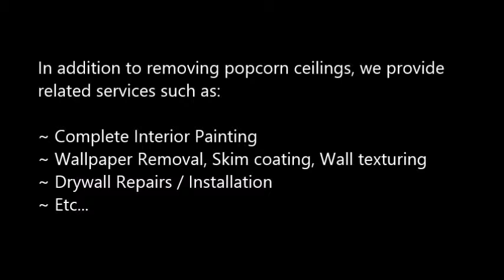Popcorn Ceiling Removal Latta, SC Popcorn Removal Latta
Popcorn Ceiling Removal Latta, SC
REMOVE POPCORN CEILING Latta, SC
Popcorn Removal Pros provides "Popcorn Ceiling Removal" services to clients in Latta, SC - Entire Latta area.

"Popcorn ceiling removal in Latta, SC" refinishing and painting. Remove your Latta, SC popcorn ceilings simply, with the expert help of Papa's Handyman. Since 1970, Papa has been a trusted expert in the Popcorn Ceiling Removal trade. When popcorn ceilings, also known as acoustic ceilings, fell out of popularity in the mid 1980′s.

2.) Will I have to leave the house while the crew is working?
4.) What type of paint should I use after the popcorn ceiling and refinishing phase?
6.) Does wetting down popcorn ceilings reduce dust?

POPCORN CEILING REMOVAL COST — Averages as low as $0.60 cents on up to $2.75 per square foot, but some popcorn ceiling removal services do not just base cost estimates off of square footage... What is the cost to remove popcorn ceilings in my area of Latta SC? Is it expensive?.

Related Links:
ASBESTOS Popcorn Removal Cost -